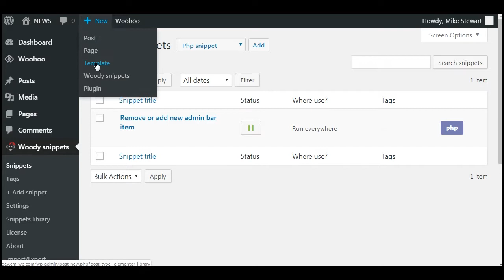Remove or Add New Admin Bar Item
Add/Remove sections in the admin bar’s drop-down menu “Add”.